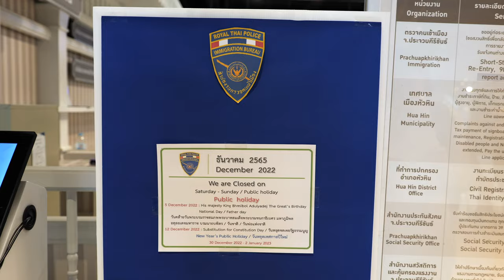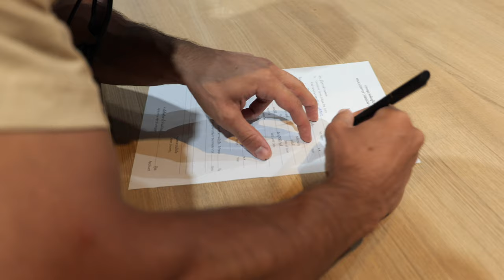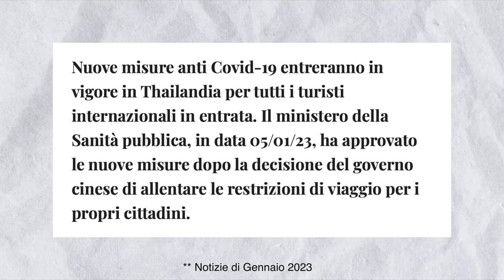GUARDA QUESTO prima di andare in Thailandia! PRO & CONTRO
Se stai programmando un viaggio nella terra del sorriso questo video può esserti d'aiuto per capire meglio le bellezze e le difficoltà di questo paese!
Come al solito tutto quello che diciamo è basato sulla nostra personale esperienze e fatto per condividere con voi alcuni aspetti notati in viaggio e argomentare un paese che abbiamo imparato ad amare alla follia.

Se i nostri video ti piacciono puoi supportarci gratuitamente con un like, un commento e se ti va con l'iscrizione al nostro canale! 🙏🏻😘